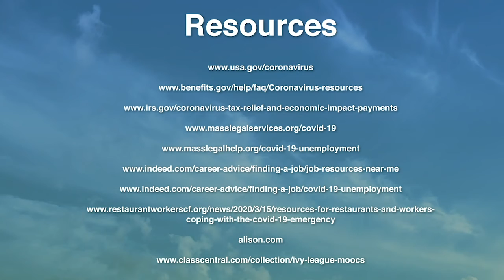Coping During COVID 13 FINAL-Coping with Job Loss- Amelia Dillon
Amelia Dillon- Director of Career Services